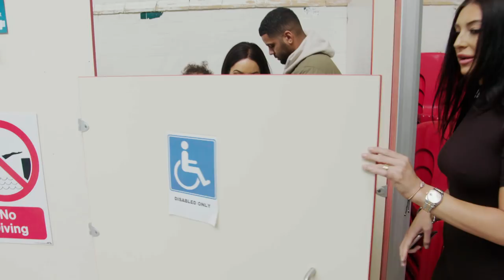Inside Wynter And Lateysha’s Swimming Pool Shoot | Million Dollar Baby 101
Lateysha and Wynter do their first swimwear shoot but it’s not exactly her ideal location.